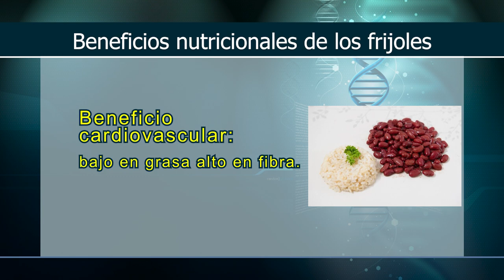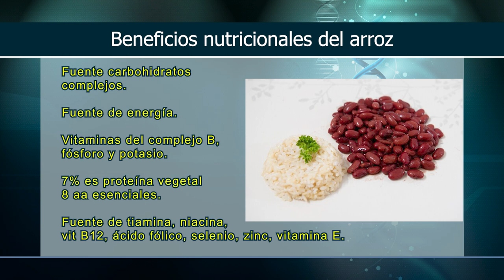Por Tu Salud | Arroz y frijoles